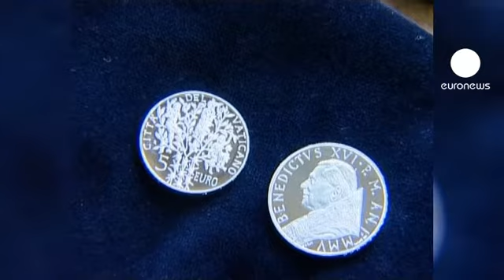رئیس بانک واتیکان اخراج شد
هیات مدیره بانک واتیکان رئیس این بانک را اخراج کرد.

مدیران این بانک به اتفاق آرا به اتوره گوتی تدسکی رای عدم اعتماد دادند.

دلیل اخراج آقای گوتی تدسکی «مدیریت بد» بانک اعلام شده است.

این بانک از دو سال قبل با اتهامهایی نظیر پولشویی روبرو بوده است.